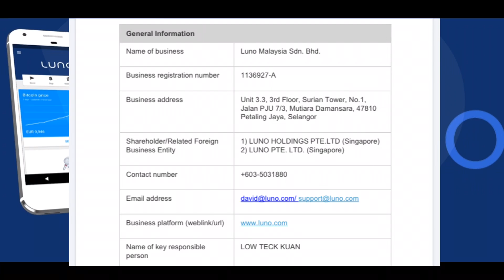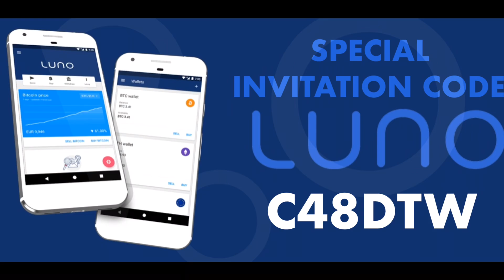LUNO MALAYSIA SCAM⁉️ || Cara Dapatkan Bitcoin Percuma ! || Cara invest matawangkripto/cryptocurrency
Assalamualaikum semua, bagi yang ingin melabur menggunakan digital asset kripto, anda Layak Dapat Percuma RM25 Bitcoin taw !!!

Ikuti langkah-langkah berikut:-

In this group, we are going to share on how to Get FREE BITCOIN for the first timer.

1. Install “Luno” from App Store/Google Play Store
2. Register and Verify your identity (your identity will be kept as secret)
3. Then, go to Rewards, apply this Special Invitation Code “C48DTW”
4. Deposit and buy RM250 worth of crypto and Claim Your Rewards 😱 (purchase can be done seperately and not one time purchase)
5. Enjoy your crypto investments!!!

Ataupun tekan je link bawah ni !

Jadikan kripto sebagai Digital Asset Anda !

Nantikan video seterusnya😄